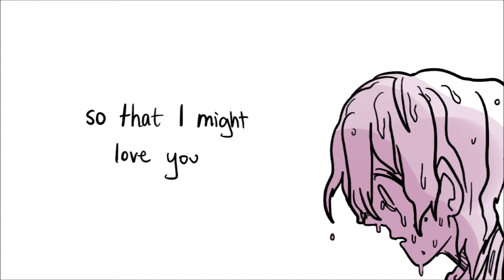Bungou Stray Dogs BEAST - saint bernard pmv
EDIT (02/26/2020): thank you so much for the great reception to this video omg! anyway people keep asking where to find material for the beast novel, so heres some links for you if youre interested!

a group has recently started translating the novel, the prologue being the only one so far that theyve done, but if you want to take a glimpse at it heres the link!

if you want more of the full story, someone posted a great, sparknotes-esque post about what goes on in the novel here!

happy reading! and thank you for your support!

yall ever obsessively think about something and then manic make it in the middle of the night? that's what this be

follow the artist by the way!! he does covers and stuff but his voice is. really nice

the characters are from bungou stray dogs! more specifically from a side novel the author wrote called BEAST, where oda lives, dazai becomes mafia boss, and akutagawa and atsushi live vastly different lives